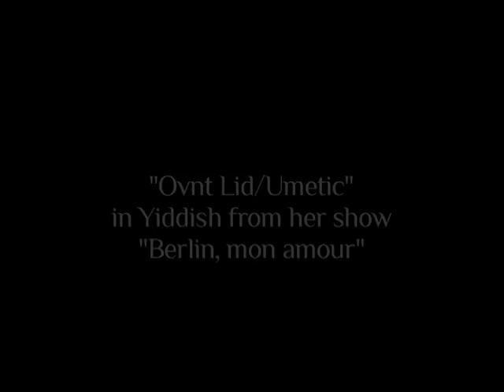Adrienne Haan: Ovnt Lid-Umetic (Klezmer)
Adrienne Haan presents "Ovnt Lid-Umetic" in Yiddish from her show "Berlin, mon amour"
with Benjamin Schaefer on grand piano
European Tour 2010/2011